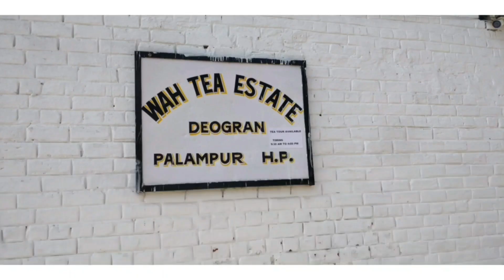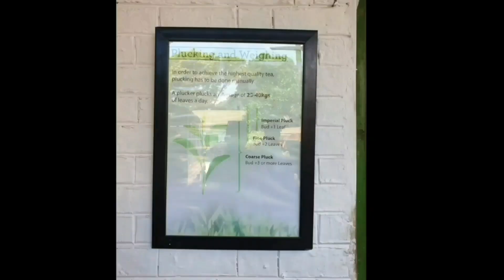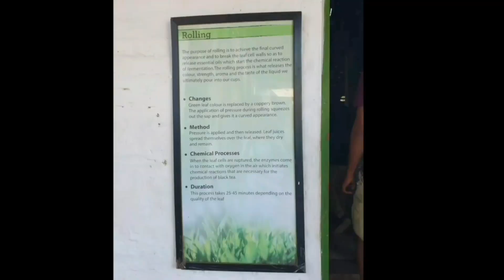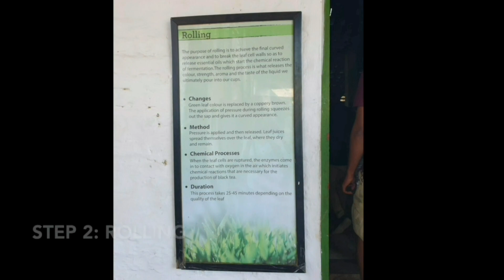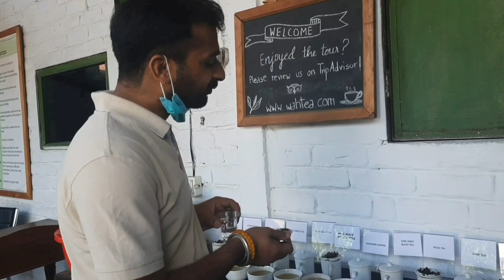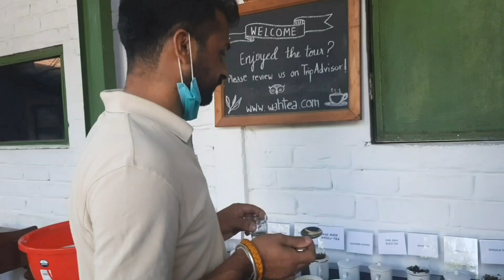Palampur Tea Gardens |Wah Tea Estate| Must Visit Place of Palampur Himachal Pradesh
Hello Chai lovers,
This video is completely dedicated to all of you who loves Tea. I belong to a place where we have our own Tea Gardens. So This video is all about how tea is made, from where it originated etc. This video is completely non sponsored.

Watch this video and lemme know in the comments what you felt about this video.

Musician: @iksonmusic

Also you can order their products from Amazon.